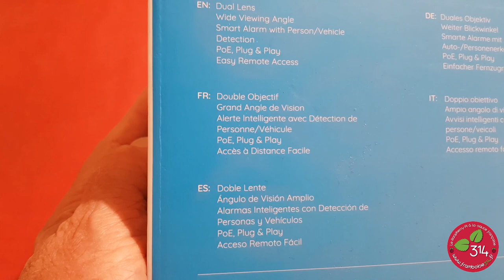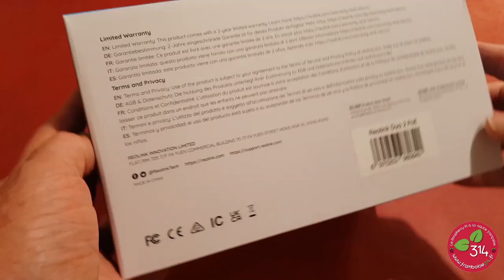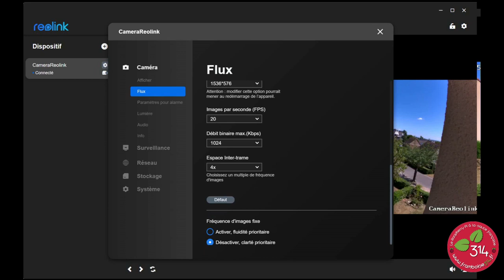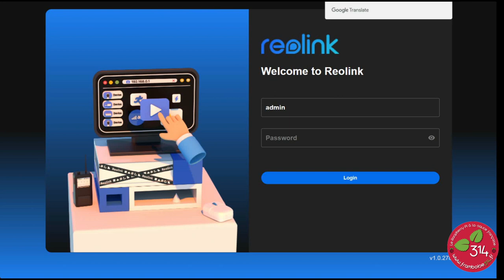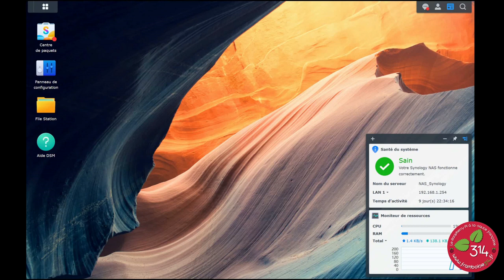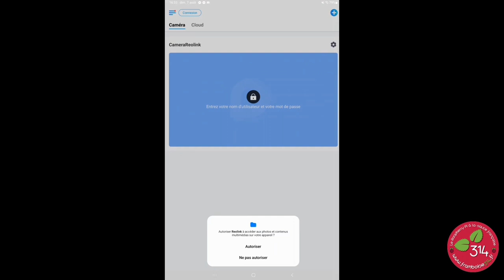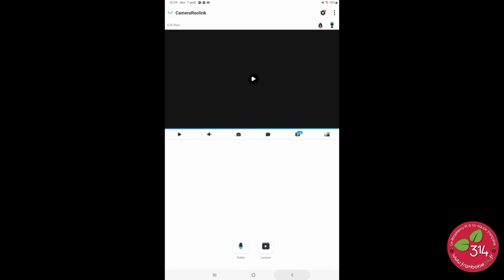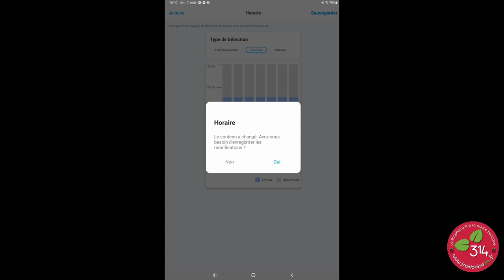Caméra de surveillance extérieure Reolink Duo 2 PoE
J'ai déjà essayé de nombreuses caméras, intérieures ou extérieures, mais jamais encore de la marque Reolink. La marque m'a proposé de tester son nouveau modèle, la Reolink Duo 2 PoE qui peut s'alimenter de façon classique mais aussi en PoE (Power over Ethernet), c'est à dire par les câbles du réseau. Ce modèle extérieur filme en 4K et possède 2 objectifs pour restituer une image à 180°.
Cette vidéo fait partie d'un article du blog dans lequel vous trouverez plus d'informations :

0:26    Déballage
4:15    Essai Appli PC
5:25    Page Web de la caméra
6:10    NAS Synology - Surveillance Station
7:00    VLC - flux réseau
7:35     Appli Android smartphone